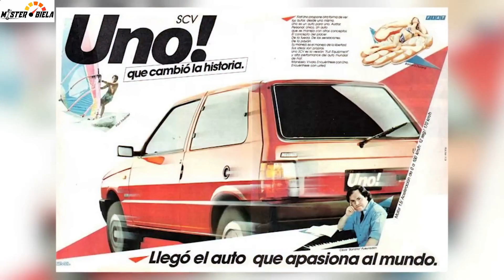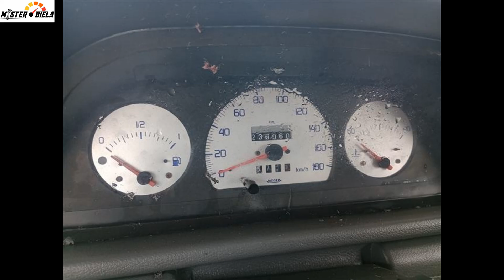Mille Brio, CS Top, Grazie Mille entre outras... As VERSÕES ESPECIAIS do Fiat Uno no Brasil !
Documentário com as versões limitadas especiais do campeão de vendas da Fiat no Brasil: O Fiat Uno de primeira geração!